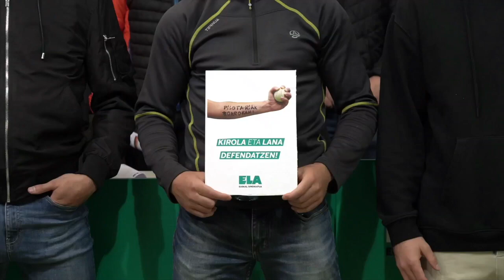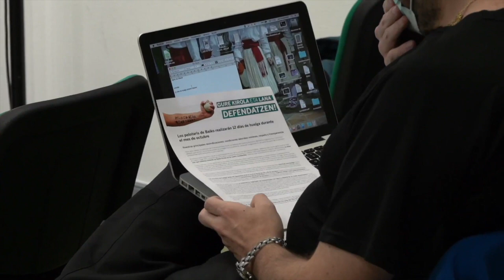Baikoko pilotarien greba deialdia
| Baikoko pilotariek hamabi eguneko greba egingo dute.Urriko hainbat egunetan egingo dute, enpresaren jarrera salatzeko. Egoera jasangaitza dela esan dute, eta enpresak langileak kaleratzeko mehatxuak egin dizkiela. Lan baldintza duinak, errespetua eta gardentasuna eskatu dituzte.